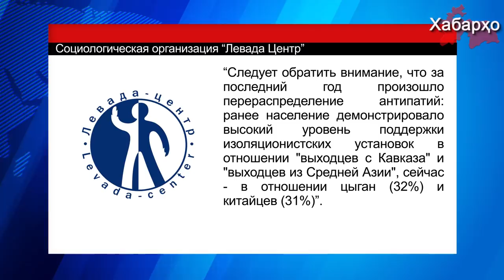30% россиян против Центрально-Азиатских приезжих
За последний год в России выросло число ксенофобов. Согласно опросу социологической организации “Левада Центр” примерно одна третья россиян не пустили бы в страну выходцев из Центральной Азии.